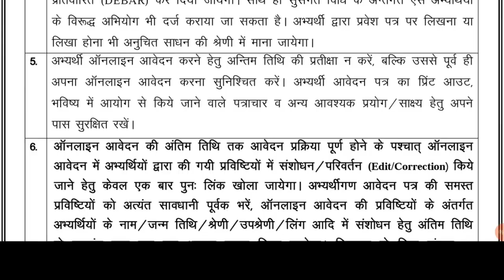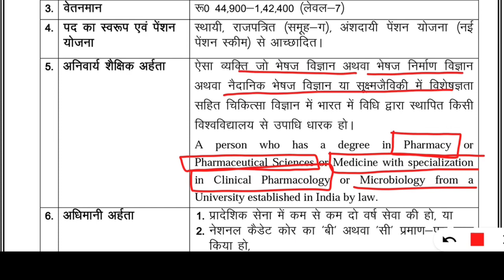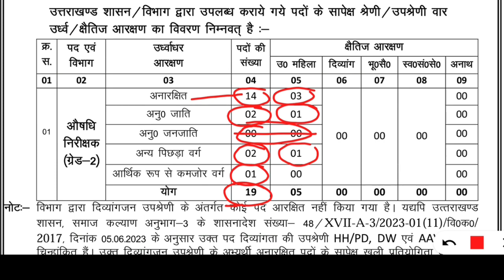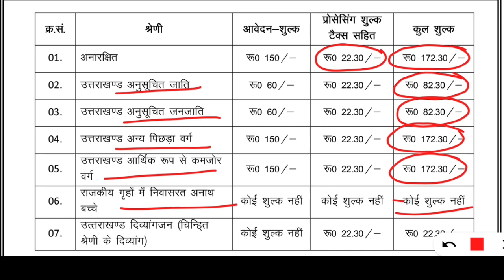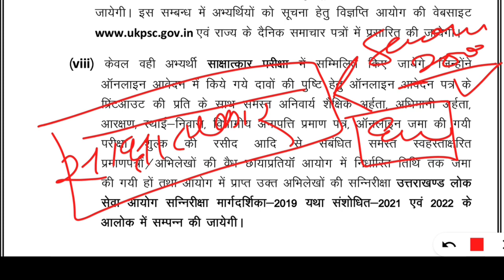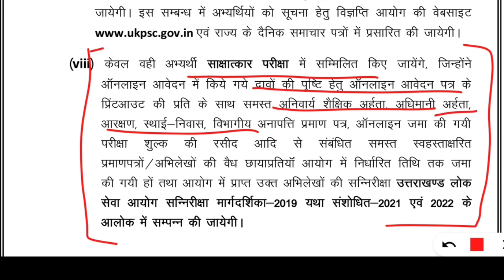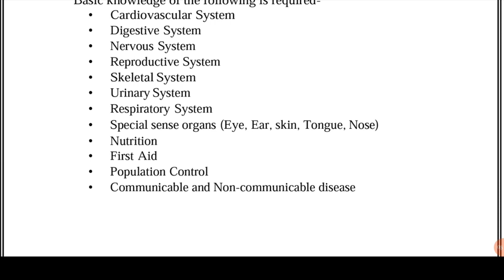UKPSC नई भर्ती Full Detailed Notification| ukpsc new vacancy notification| syllabus| Exam Format etc